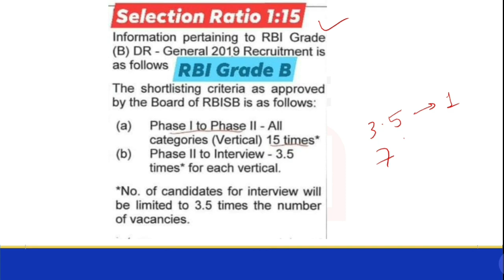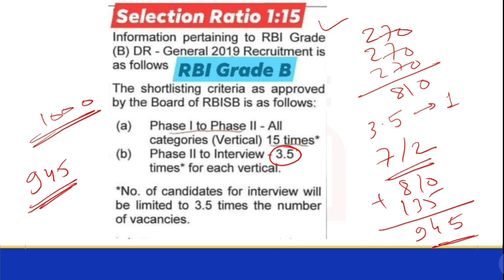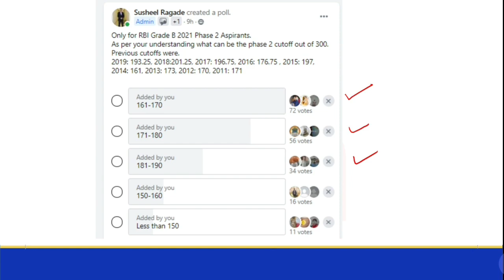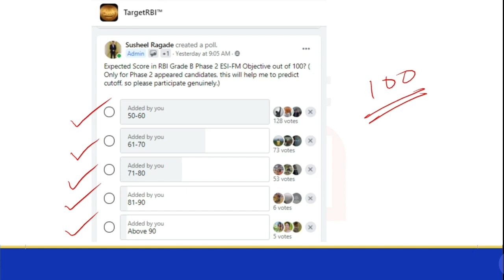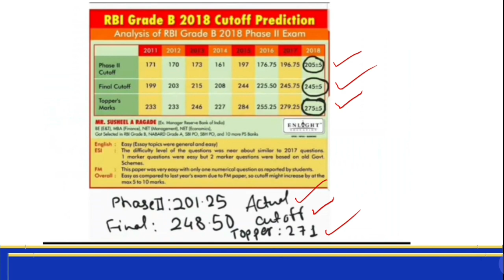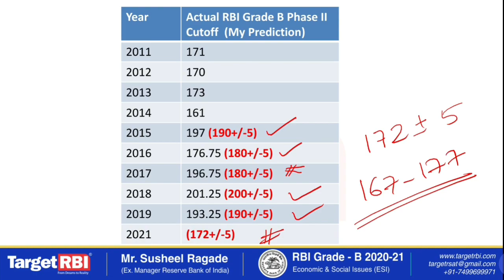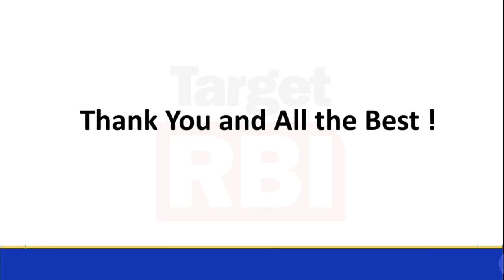RBI Grade B Cut - off Prediction (2021) | By Susheel Ragade Sir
Hi All, in this video Mr. Susheel Ragade has discussed the expected cutoff for RBI Grade B Phase II. Watch the video till the end to get a detailed analysis of marks distribution and the estimated cutoff.